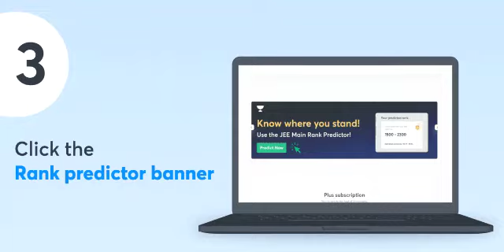Boost your JEE Score | Rank Predictor feature | Unacademy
Give a score boost to your JEE prep by using Rank Predictor completely FREE